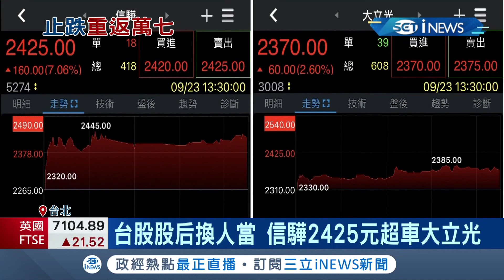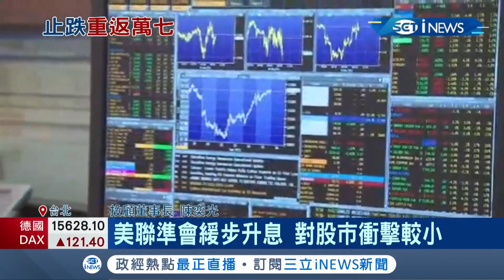台股陰霾散去晶圓雙雄帶頭衝! 股后換人當 信驊2425元超車大立光~FED最快11月縮減購債 暗示明年將升息│記者 呂蓓君 于成虎│【台灣要聞。先知道】20210923│三立iNEWS